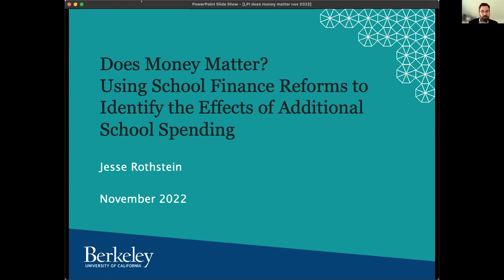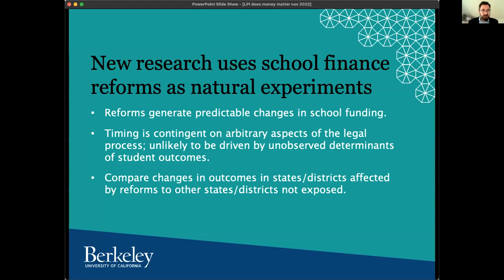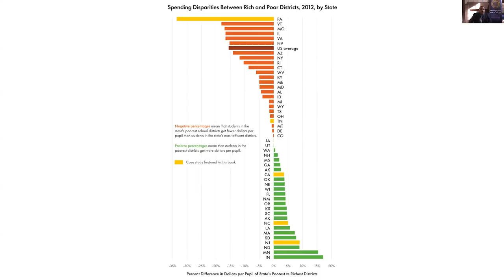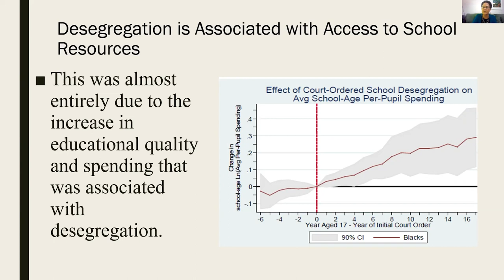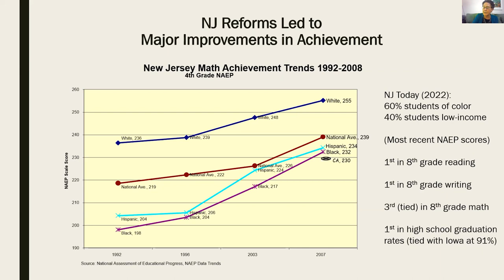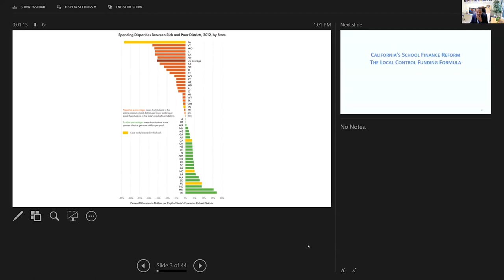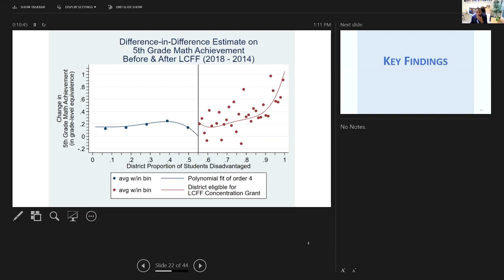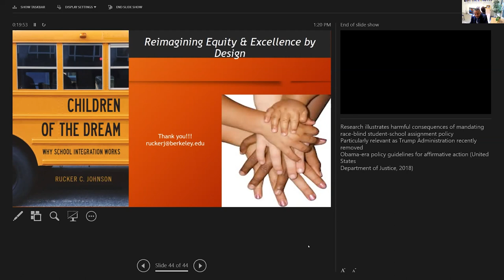Webinar: Money Matters: Evidence Supporting Greater Investment in Public Education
Education Law Center, ETS, and Learning Policy Institute convened leading experts on educational equity to discuss the latest research on the impacts of increased public education spending to improve student achievement.